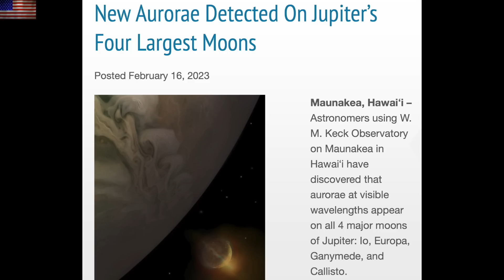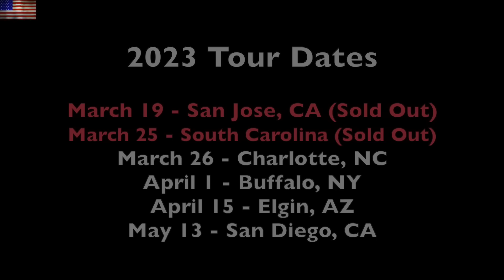Solar Flares, Coronal Holes, New Aurora | S0 News Feb.22.2023